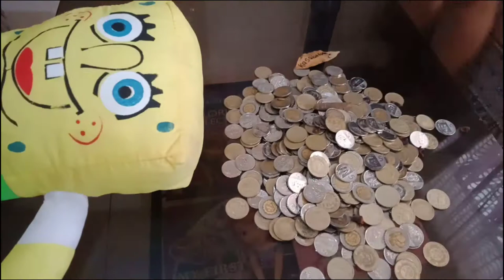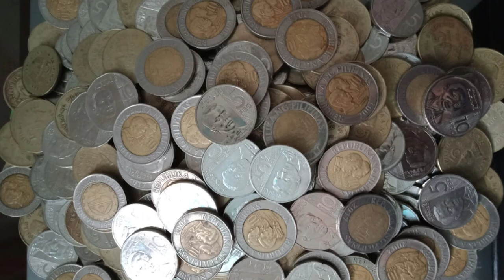Ipon(5 & 10 peso coin) sa gas tank coin bank💰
Ipon 5 & 10 peso coin